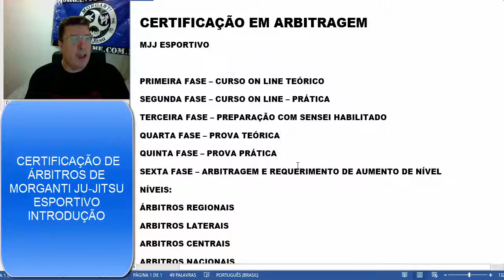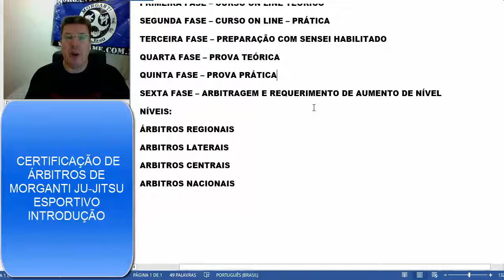CERTIFICAÇÃO DE ÁRBITROS MORGANTI JU-JITSU - INTRODUÇÃO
CERTIFICAÇÃO PARA ÁRBITROS DE MORGANTI JU-JITSU -
INTRODUÇÃO DA PARTE TEÓRICA